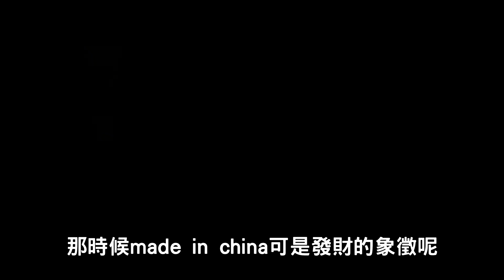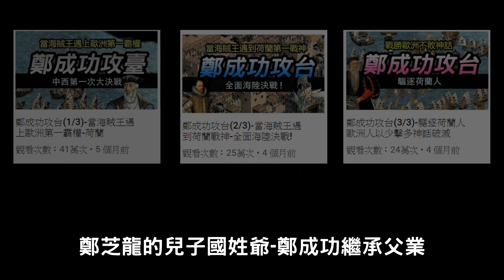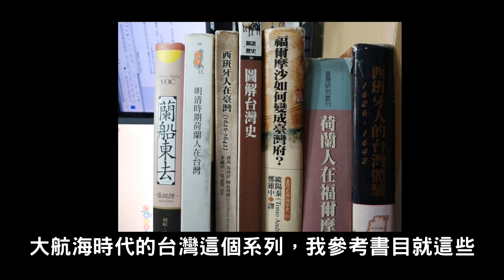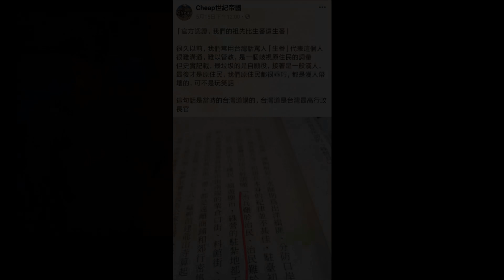大航海時代#3-為什麼荷蘭人要來台灣呢? 沒你想的那麼簡單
大家好，我是cheap，這個頻道將用很簡單的方式
像是電玩畫面或是可愛的插圖
帶你了解古今中外的歷史事件

補充資料:給求知慾爆棚的你

Zorro遊俠佐羅 cheap朋友的頻道